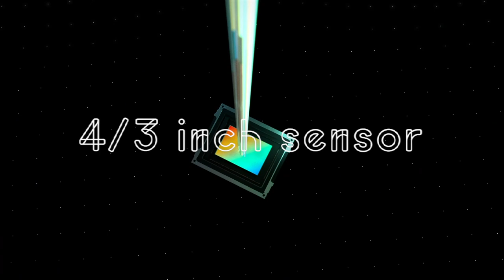Alice Camera, the AI camera for creators | Technical Specs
The Alice Camera™ is an AI-accelerated computational camera (AI camera) built by Photogram AI and is made for content creators, YouTubers, vloggers and for anyone else who wants to shoot, edit and share content seamlessly. It will feature an interchangeable lens system, professional-quality imaging sensors and the latest computational photography features. Imagine having one device that gives you the best elements of a DSLR, mirrorless and smartphone.

Photogram AI is computational photography startup based in London bringing artificial intelligence to photography and cameras. We specialise in AI-accelerated hardware and software for photography. Our mission is to empower creatives with technology and we are reimagining the camera as a computer designed from the ground up for you.